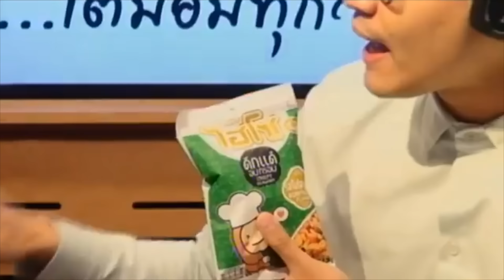พุธทอล์คพุธโทร RERUN : ฟังเพลินๆ กับหลากหลายเรื่องราวชีวิต EP20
พุธทอล์คพุธโทร RERUN : ฟังเพลินๆ กับหลากหลายเรื่องราวชีวิต

ATIME, BEYOND RADIO
เชื่อมต่อความสุขจากหน้าไมค์ สู่ Online ใกล้ชิดกันยิ่งขึ้น

• Green Wave : 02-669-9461 (คุณนุก)